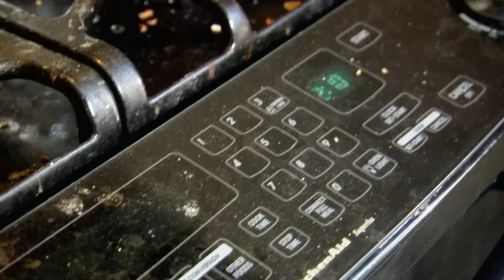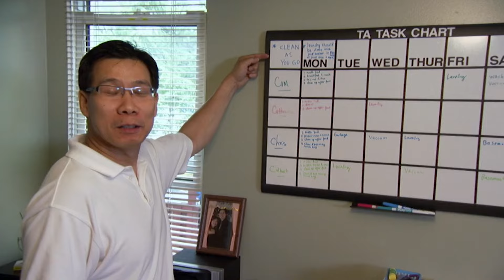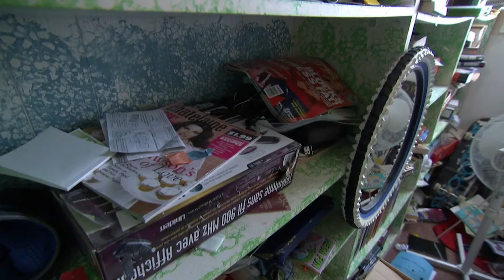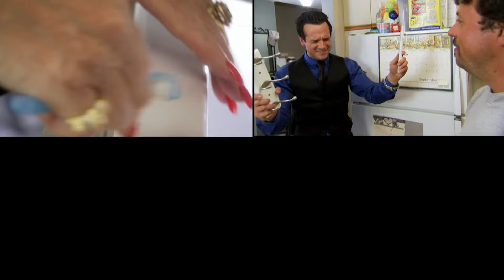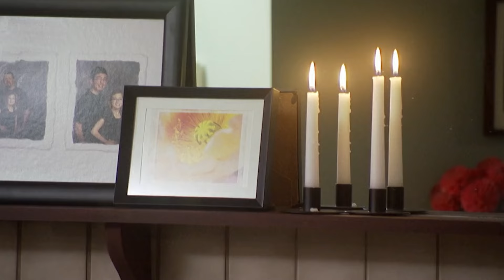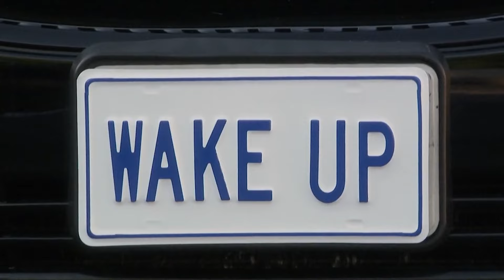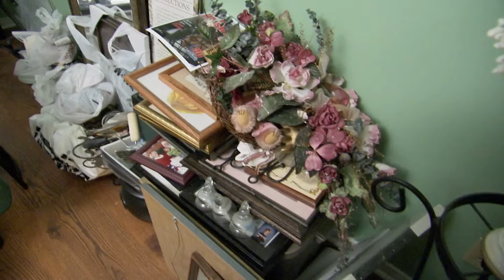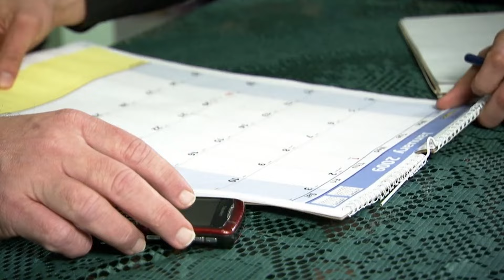Helping Families Lead A Happier And Organised Life! | Kim's Rude Awakening | House to Home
MEGA MARATHON | Bringing you another mega marathon showcasing how Kim and Mike help families lead a happier, healthier and organised life with their unique tips and tricks!

Do you think Kim and Mike will have had a lasting influence on these three families?

Kim's Rude Awakening - From Season 2 Episode 1 "The Ta Family": In the Ta family household, Dad is fighting a losing battle to keep the place clean. And while Mom and their two boys laze around, the home has become a smelly, bug-infested nightmare. The filthy kitchen is almost impassable, dirty laundry and junk are piled everywhere, and the bugs are taking a toll on everyone.

From Season 2 Episode 2 "The Byrne Family": Too much junk and not enough cleaning have turned the Byrne family home into a madhouse. There’s clutter everywhere, the bedrooms are a mess, the refrigerator is overflowing…  And the kids don’t lift a finger to help out.  A frustrated Mom is desperate for a solution — but as an out-of-control shopaholic, she’s also part of the problem.

From Season 2 Episode 4 "The Butlers": In the Butler household, the stay-at-home Mom takes care of everything while Dad and their two lazy kids just kickback. And while grandma’s room is always perfect, the other bedrooms are messy and full of junk.  Toys litter every corner, the kids either sleep on the couch or with their parents, and Dad’s unfinished jobs list keeps just getting longer…

Kim's Rude Awakening - Join domestic diplomats, Kim and Mike, as they attempt to overhaul the country’s rudest and messiest families. Sticklers for order and cleanliness, these two firecrackers are determined to clean up our acts, our homes, and our heads. And from mountains of laundry and extreme clutter to filth and general bad behaviour, there’s no problem they won’t tackle.

With their hands-on, tough-love approach, Kim and Mike provoke tantrums, tears, and plenty of laughs with their outlandish stunts…  And they simply won’t quit until they get results.  And along with the emotional transformations they provoke, Kim and Mike also offer a wealth of helpful tips for leading happier, healthier, and more organized lives.